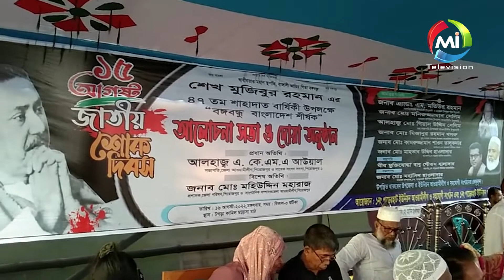বঙ্গবন্ধুর আদর্শকে ধারণ করে সমাজ ও দেশের জন্য কাজ করতে হবে...এ্যাড. এম মতিউর রহমান | Indurkani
Office Address:
Head Office:  Paradise, Suite-302, (3rd Floor)
35-Shegunbagicha, Dhaka-1000, Bangladesh.

আজকে যে বাংলাদেশ আমরা পেয়েছি তা ৫০ বছর আগেই স্বপ্ন দেখে গেছেন জাতির পিতার  স্বপ্নকে বাস্থবায়ন করার জন্য তার যোগ্য উত্তরসূরী মাননীয় প্রধানমন্ত্রী শেখ হাসিনা দিন রাত কাজ করে যাচ্ছেন। তাই মুজিবের আদর্শকে ধারণ করে সমাজ ও দেশের জন্য আমাদেরকে কাজ করতে হবে। জাতির জনককে বাংলাদেশের মানুষ তার শাহাদাত বার্ষির্কীতে শ্রদ্ধাভরে স্মরণ করে থাকে। জাতির এ মহান নেতা সকলের হৃদয়ে আজীবন শ্রদ্ধার পাত্র হয়ে থাকবেন।
গত কাল মঙ্গলবার বিকেলে ইন্দুরকানীর টগড়া দারুল ইসলাম কামিল মাদরাসা মাঠে ১ নং পাড়েরহাট ইউনিয়ন আওয়ামীলীগ, সহযোগী সংগঠন এবং ১ নং পাড়েরহাট ইউনিয়ন পরিষদের আয়োজনে শেখ মুজিবুর রহমানের ৪৭ তম শাহাদাত বার্ষিকী ও জাতীয় শোক দিবসের আলোচনা সভা ও দোয়া মাহফিল অনুষ্ঠানে উপজেলা আওয়ামী লীগের সভাপতি ও উপজেলা পরিষদ চেয়ারম্যান অ্যাডভোকেট এম মতিউর রহমান প্রধান অতিথির বক্তব্যে এ কথা বলেন।
বিশেষ অতিথি ইউপি চেয়ারম্যান কামরুজ্জামান শাওন তার বক্তব্যে বলেন, বঙ্গবন্ধু সারা জীবন বেঁচে থাকবেন বাঙ্গালীর হৃদয়ে, তিনি বেঁচে থাকবেন আমাদের  চেতনায়। ছাত্র জীবন থেকেই বঙ্গবন্ধুর আদর্শ নিয়ে রাজনীতি শুরু করেছি। সারা জীবন মুক্তিযুদ্ধের চেতনা নিয়েই জাতির পিতা বঙ্গবন্ধু আর মানবতার নেত্রী শেখ হাসিনার দেখানো আদর্শকে বুকে লালন করে পথ চলতে চাই।
উপজেলা যুবলীগের সাংগঠনিক সম্পাদক মোঃ আবু বক্কর সিদ্দিক লাভলুর সঞ্চালনায় ও ১ং পাড়েরহাট ইউনিয়ন আওয়ামীলীগের সভাপতি বীর মুক্তিযোদ্ধা বাবু গৌতম হালদারের সভাপতিত্বে এসময় অন্যান্যদের মধ্যে বক্তব্য রাখেন ইন্দুরকানী উপজেলা আওয়ামীলীগের সাধারণ সম্পাদক মোঃ মনিরুজ্জামান সেলিম, ১ নং পাড়েরহাট ইউনিয়নের চেয়ারম্যান ও উপজেলা যুবলীগের সাংগঠনিক সম্পাদক   মোঃ কামরুজ্জামান শাওন, ইন্দুরকানী উপজেলা জাতীয় পার্টি জেপির  যুগ্ন-আহবায়ক কাওসার উদ্দিন আহমেদ দুলাল,পাড়েরহাট ইউনিয়ন আ.লীগের সাধারন সম্পাদক মহাসিন হাওলাদার,উপজেলা যুবলীগের সভাপতি আব্দুর রাজ্জাক মাতুব্বর,  সাধারন সম্পাদক শাহীন গাজী, উপজেলা ছাত্রলীগের সাবেক সভাপতি এইচ এম শাহীন হাওলাদার,উপজেলা ছাত্রলীগের সাধারন সম্পাদক ইসরাফিল খান নেওয়াজ,ইউপি সদস্য আবুল বাশার,পারেরহাট ইউনিয়ন ছাত্রলীগের সভাপতি ফেরদাউস প্রমুখ।
আলোচনা সভা শেষে ৭৫’র ১৫ আগষ্টে নিহতদের স্মরণে বিশেষ দোয়া মোনাজাত করার পর  সন্ধ্যায় অনুষ্ঠানে উপস্থিত প্রায় সাড়ে তিন হাজার ব্যক্তির মাঝে খাবার বিতরণ করা হয়